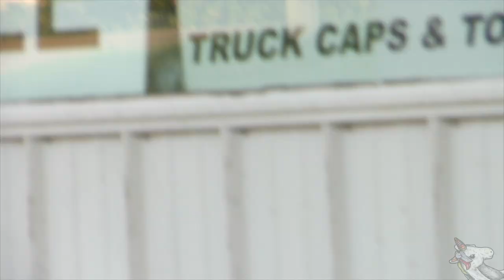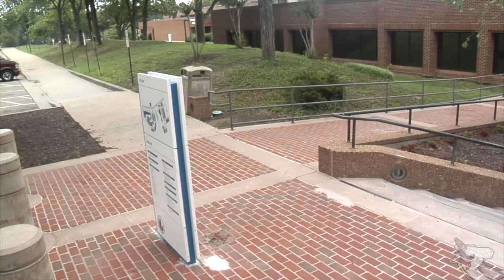B-Roll : Will Rosenstock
Go to Heckride.com for the stories behind all of these clips.